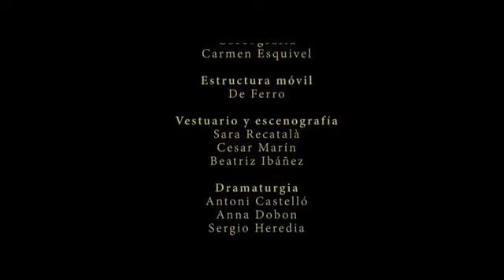THE WOLVES LA FAM Cia de Teatre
Un equipo de brokers, acompañados por la más avanzada tecnología aterriza al centro de la ciudad para llevar a cabo una abertura de jornada de la bolsa de valores. Estos cuatro peculiares personajes de cerca de 3 metros de altura, a medio camino entre gángsters y tiburones de las financias, avanzarán recorriendo calles y plazas y convirtiendo la vía pública en una auténtica jungla del consumo, del poder, la fama y el status.

Basados en el lobo como animal iconográfico, The Wolves se trata de una propuesta donde LA FAM reivindica la calle como espacio de acción en un espectáculo itinerante donde destaca el virtuosismo de los zancudos y la cuidada música tocada en directo por un batería que convertirá al espectador en su mejor presa.

Espectáculo de calle itinerante con música en directo y cuatro zancudos.

“Mamíferos carniceros de tres metros aproximadamente de altura atajados con elegantes trajes que cuyo carisma y embauque son de reconocida fama entre la resta del ganado. De cabeza aguda y orejas tiesas tienen conductas salvajes ante sus presas y se desplazan en manada”